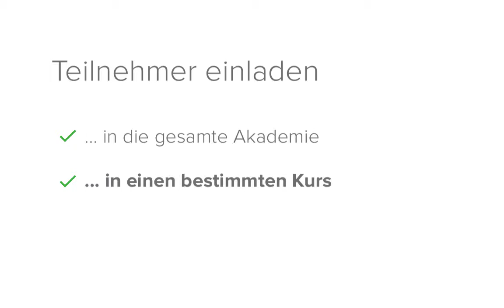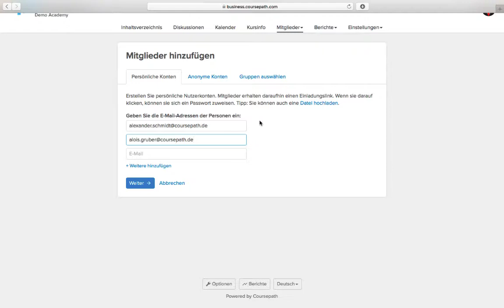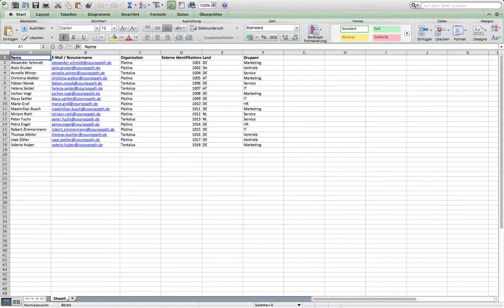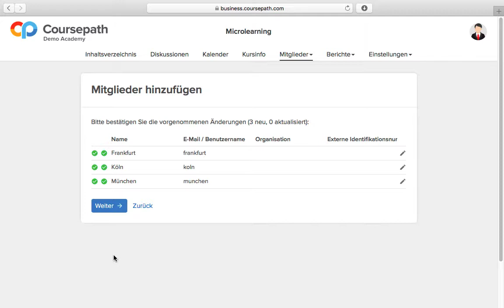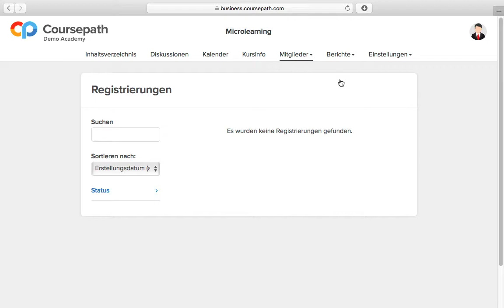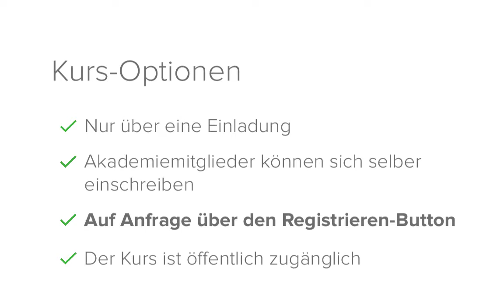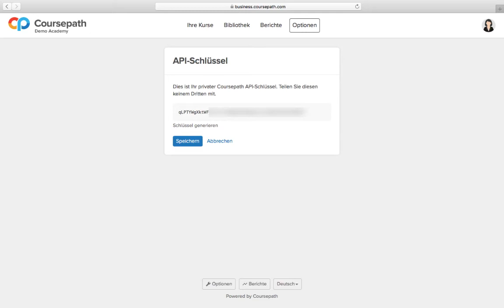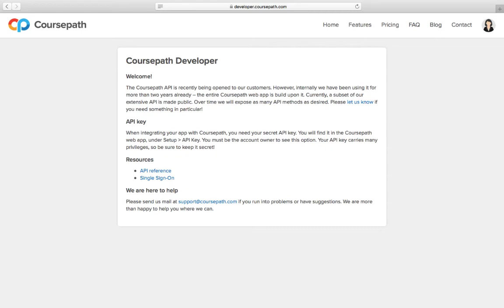Teilnehmer in Akademie und Kurse einladen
In diesem Video erfahren Sie, welche Möglichkeiten es gibt, Kursteilnehmer in Ihre Akademie zu bringen. Wie das geht, erklären wir in diesem Video.

Inhalt:

Teilnehmer einladen:
00:23 ... in die gesamte Akademie
00:57 ... in einen bestimmten Kurs (oder in eine Sequenz)

Akademie- und Kurszugriff für bestimmte Nutzergruppen:
01:35 Persönliche Konten
03:12 Anonyme Konten
04:06 Voucher-Codes

Flexible Selbstregistrierung
04:47 Nur über eine Einladung
05:14 Akademiemitglieder können sich selber einschreiben
05:30 Auf Anfrage über den Registrieren Button
05:52 Der Kurs ist öffentlich zugänglich

06:13 Bestehende Akademiemitglieder Kursen hinzufügen
06:49 API-Schnittstellen